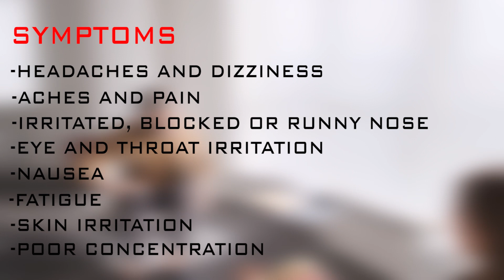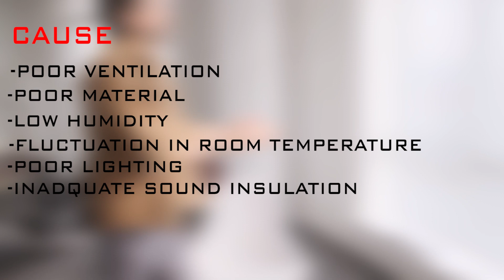The Hidden Dangers of Sick Building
Sick Building Syndrome refers to a condition where occupants of a building experience various health issues due to poor indoor air quality and other environmental factors. In this eye-opening video, we explore the causes, symptoms, and long-term implications of SBS on individuals' health and well-being.